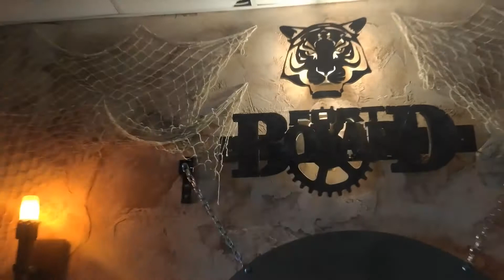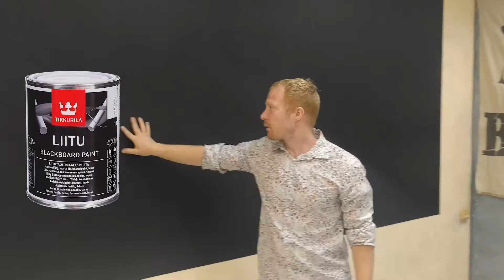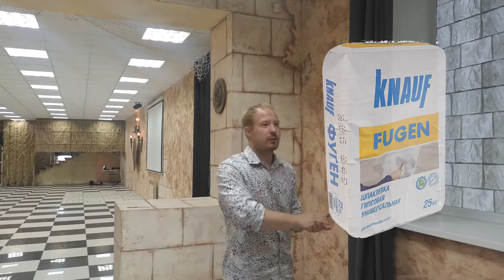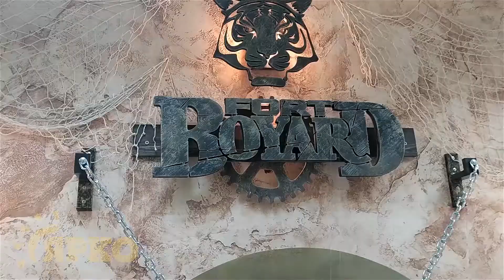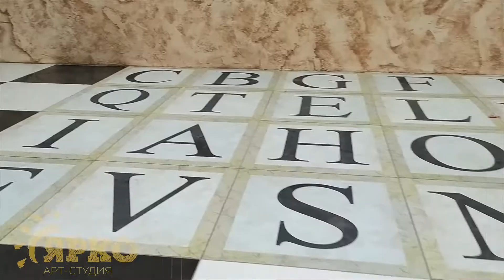Обзор помещения Форт Боярд. Ремонт в квесте. Декоративная штукатурка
Обзор помещения Форд Боярд. Ремонт в квесте. Декоративная штукатурка.
Больше работ смотрите на нашем сайте: yarkoart.ru
Рассказываю что сделали, делюсь некоторыми материалами.